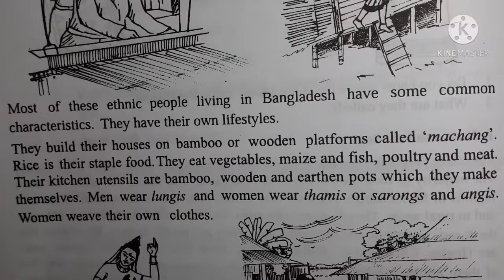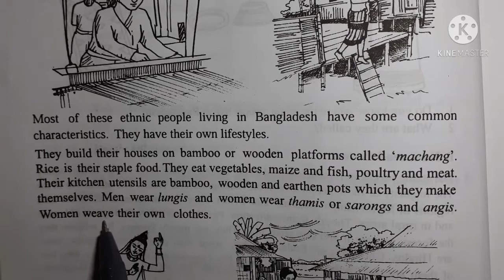Our ethnic friends (2), Class-8(JSC/JDC) Eng for today, Unit-1 "A glimpse of our culture" Lesson-4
এই ভিডিওতে ২০২১ সালের নতুন সিলেবাস অনুযায়ী উক্ত লেসনের  বাংলা অর্থ এবং ইংরেজি উচ্চারণ দেখানো হয়েছে।

We'r using the instrumental relaxing piano music, "Calm Wind", by Peder B. Helland as background music.